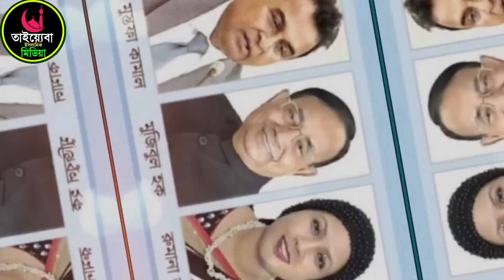Ajker bangla khobor 10 Aug 2024 | Bangladesh Latest news | Somoy songbad News | Bangla news today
ফেইসবুক পেজ।

Mufti Gias Uddin Taheri গিয়াস উদ্দিন তাহেরী হুজুরের জিকির মুফতি গিয়াস উদ্দিন তাহেরী হুজুর রহিমানগর তাহেরী gojol by taheri new gojol taheri bd voice taheri taheri new zikir, aheri waz shot din tahiri gojol bangla taheri ghiyasuddin tahiri hujur taheri tahir hujur wa notun tahiri gojol তাহেরী ভন্ডামী quran tilawat taheri taheri ross was gyasuddin taheri waz taheri gojol waz taheri gojol taheri huzoor gojol taheri hujur sheikh ahmadullah শায়খ আহমাদুল্লাহ হুজুরের বক্তব্য ভাইরাল

♥♥♥♥♥♥ধন্যবাদ♥♥♥♥♥♥